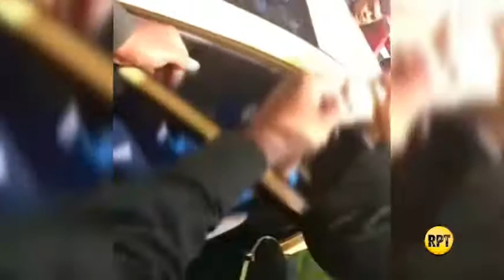Capturan a taxista que habría mostrado genitales a una niña